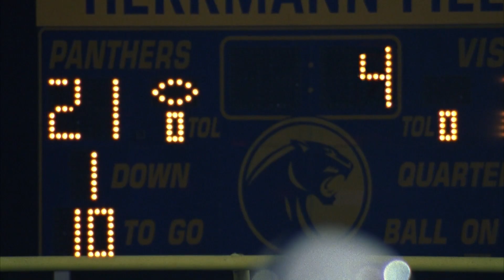Best Moments of the Show | Part 1 | Friday Night Lights